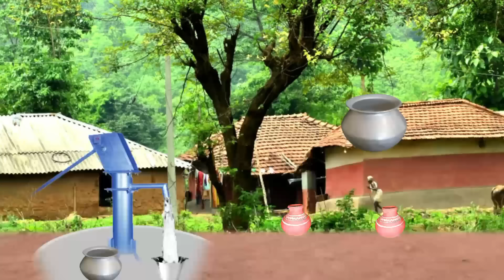santali cartoon||santali cartoon video|| जीतकर फिल्म